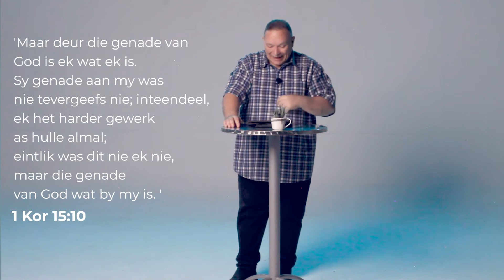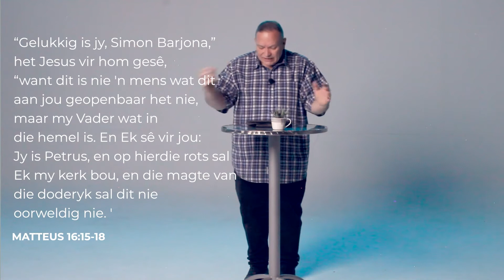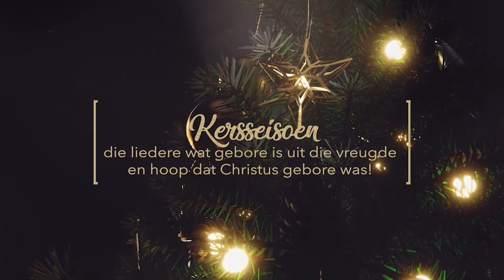Awaken to Life - Release the Kingdom // 21 Nov | Kerk-Aanlyn (Afrikaanse Sondagdiens)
Wat sou gebeur as ons nie langer deur verpligting gemotiveer word nie maar eerder toelaat dat genade ons lei?
Wat sou gebeur as ons, ons oë rig op God se getrouheid teenoor ONS, in plaas ons eie poging om Hom te beindruk?
In hierdie reeks ontdek ons dat God ons lei om te ontdek wie ons is, wie HY is en waarvoor ons geskape is.

KERK ONSITE //
Ons is opgewonde om jou by ons Sondagdienste te verwelkom!
Geen registrasie nodig nie.
Wees gerus alle Covid-regulasies sal in plek wees 💪 🌿

COMMUNITY-GROEPE //
Kontak ons gerus indien jy by 'n groep wil aansluit.

SLUIT BY DIE FAMILIE AAN //
As jy meer wil uitvind oor wie ons is of as jy ‘n vennoot van ons kerk wil word, volg hierdie skakel om jou pad saam met ons te begin:

DOXA DEO FICHARDTPARK //
Vind meer uit oor wie ons is:

FEESDIENS // 28 NOV
Ons nooi jou uit om saam met ons op Sondag 28 November terug te kyk na 2021 en vir die Here prys vir 'n jaar waar deur gedra is, gegroei het en Hom op 'n vars manier opnuut beleef het!

KERSSANG-DIENS // 05 DES
Kom wees deel van ons skouspelagtige Kerssangdiens op Sondag 5 Desember!

PREACHING THROUGH THE CAROLS // 12 - 25 DES
In sy getrouheid aan sy Woord, in sy drome vir ons en in die onveranderlike hoop wat daar in Hom is.. God is met ons.
Hoe kan ons dan anders as om te sing?
Kom ontdek hierdie kersseisoen saam met ons die liedere wat gebore is uit die vreugde en hoop dat Christus gebore was!